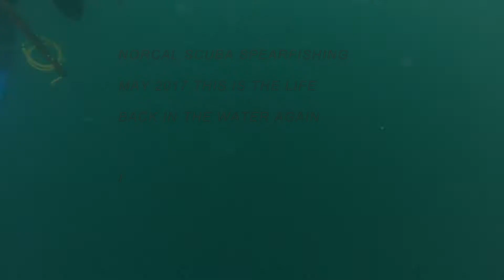Norcal Scuba Spearfishing May 2017 this is the life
Steve and Justin back in the water. First couple of minutes there is a decent sized octopus laying on the rocks. I tried to focus on it but his camo is so good its hard to see it. Steve has his fish stringer grabbed by a lingcod while we have fish already on the guns.